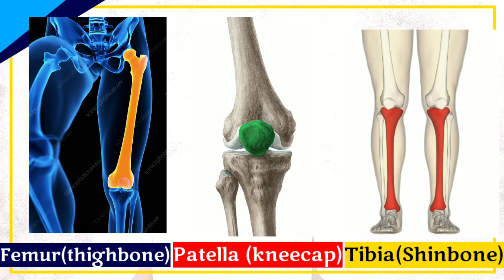Knee joint | Anatomy for yogi | In hindi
In this video Anatomy of knee joint is explained
Knee joint is formed by 3 main bones
Femur, tibia and patella

This channel is created for YOGSADHAKA and health trainers of different sectors

Videos of this channel will also help Children, students and common man to understand human body in easy and interesting way.

Through this channel You will learn the essentials of Anatomy, physiology and related diseases in most simplified way and in Hindi Language

Topics focused
1. Different body systems (Anatomy and Physiology)
2. Diseases
3. Interesting facts about human Body
4. Myth busters
5. Common misconceptions about health
6. Food and diet
7. Ayurveda

About speaker
Ram Mahalle
Author - "ESSENTIALS OF ANATOMY, PHYSIOLOGY AND DISEASES FOR YOGI"
This book is .
1. Specifically for yoga students and various health trainers.
2. Helpful for various yoga exams
3. Easy to understand
4. Get to know about our body systems, immunity and related diseases in easy to understand language
5. 21 yogasana explained with joint movements
6. Important 25 muscles and their actions explained in "one step ahead" Section
7. The conversation between four siblings makes this book more interesting, interactive and unique